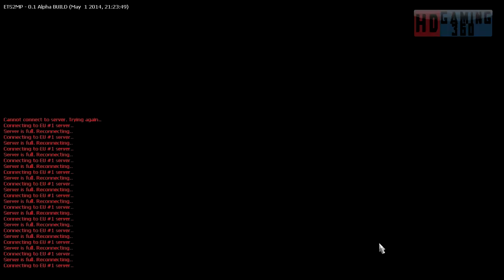Euro Truck Simulator 2 - Road to Trucking Commander Part 709